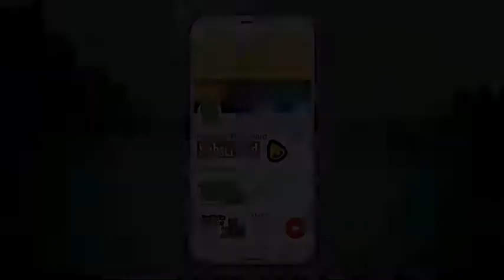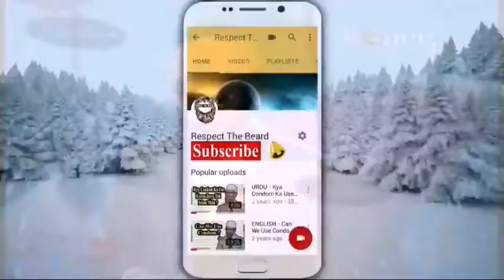She Is Arguing Like A Smart Girl With Dr Zakir Naik ┇EL Mestaknis YT┇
Zakir Naik is an Indian public speaker on the subject of Islam and comparative religion. He is the founder and president of the Islamic Research Foundation (IRF),Before becoming a public speaker, he trained as a medical doctor.He has published booklet versions of lectures on Islam and comparative religion. Biography :- Zakir Naik was born in Mumbai, Maharastra, India. He attended St. Peter's High School in Mumbai. Later he enrolled at Kishinchand Chellaram College, before studying medicine at Topiwala National Medical College and Nair Hospital and later the University of Mumbai, where he obtained a Bachelor of Medicine and Surgery (MBBS).[non-primary source needed] His wife, Farhat Naik, works for the women's section of the IRF. In 1991 he started working in the field of Dawah, and founded the IRF. Naik says he was inspired by Ahmed Deedat, an Islamic preacher, having met him in 1987. (Naik is sometimes referred to as "Deedat plus", a label given to him by Deedat himself.) Naik says that his goal is to "concentrate on the educated Muslim youth who have become apologetic about their own religion and have started to feel the religion is outdated". He considers it a duty of every Muslim to remove perceived misconceptions about Islam and to counter what he views as the Western media's anti-Islamic bias in the aftermath of the September 11, 2001 attacks in the United States.Naik has said that "despite the strident anti-Islam campaign, 34,000 Americans have embraced Islam from September 2001 to July 2002". He says Islam is a religion of reason and logic, and that the Quran contains 1000 verses relating to science, which he says explains the number of Western converts. Some of his articles are published in magazines such as Islamic Voice. Naik is the founder of the Islamic International School in Mumbai. and United Islamic Aid, which provides scholarship to poor and destitute Muslim youth. Lectures and debates :- Naik has held many debates and lectures around the world. Anthropologist Thomas Blom Hansen has written that Naik's style of memorising the Quran and Hadith literature in various languages, and his related missionary activity, has made him extremely popular in Muslim circles. Many of his debates are recorded and widely distributed in video and DVD media and online. His talks are usually recorded in English and broadcast on weekends on several cable networks in Mumbai's Muslim neighbourhoods, and on the Peace TV channel, which he co-produces. Topics he speaks on include: "Islam and Modern Science", "Islam and Christianity", and "Islam and secularism". Peace TV channel has been banned in India since 2012. One of Naik's most-cited debates was with William Campbell in Chicago in April 2000, on the topic of "The Qur'an and the Bible: In the Light of Science". On 21 January 2006 Naik held an inter-religious dialogue with Sri Sri Ravi Shankar in Bangalore about the concept of God in Islam and Hinduism. In February 2011 Naik addressed the Oxford Union via video link from India. Every year since November 2007 Naik has led a 10-day Peace Conference at Somaiya Ground, Sion, Mumbai. Lectures on Islam have been presented by Naik and twenty other Islamic speakers. Naik argues that scientific theories were prophesised by the Quran. For example, he says certain verses of the Quran accurately describe embryological development. zakir naik exposed,zakir naik urdu question and answers,zakir naik on hinduism,zakir naik urdu,zakir naik ganesh,zakir naik on terrorism,zakir naik on hindu gods,zakir naik banned,zakir naik ramadan,zakir naik vs srisri ravi shankar full debate,zakir naik vs srisri ravi shankar full debate hindi,zakir naik vs william campbell,zakir naik vs baba ramdev,Zakir Naik (Organization Founder),Four Wifes,4 Wifes,polygamy in islam dr zakir naik,RTBINDIA